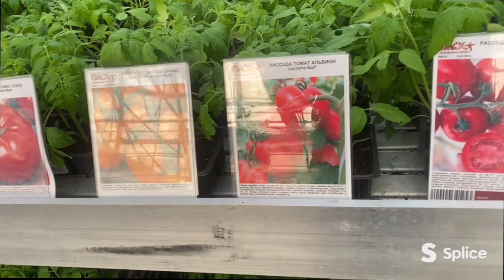Какую рассаду предлагают садовые центры?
Почти во всех садовых центрах и магазинах огромный выбор рассады. В том место, куда я заехал по пути на дачу (агрофирма Флос) не самый большой ассортимент, но все равно - это десятки сортов томатов, перцев и других овощных культур. В некоторых крупных садовых центрах выбор еще больше! На любой вкус и для огородников с разным опытом... Конечно, в других местах - иной ассортимент сортов и гибридов. Но цель моего видео показать именно разнообразие и качество рассады. А также предупредить о возможности занести с рассадой непрошеных гостей.
И конечно же за пять минут я обошел далеко не все. За кадром осталось еще много видов рассады овощей и цветов!
Так что зайдите в ближайший садовый центр на экскурсию! Но денег много не берите!